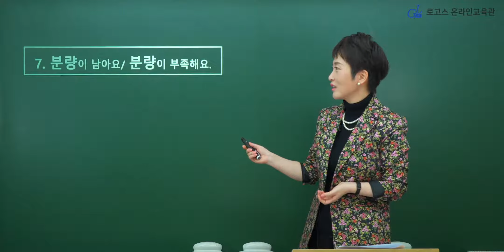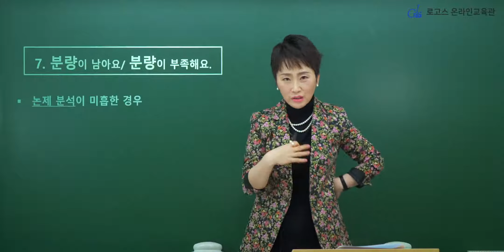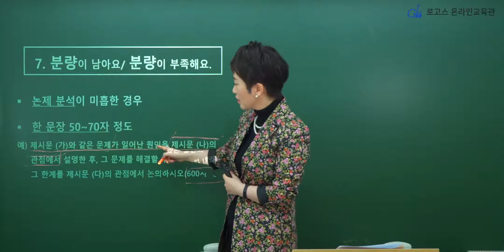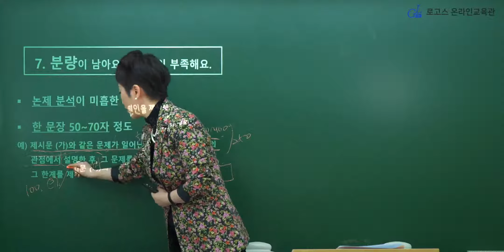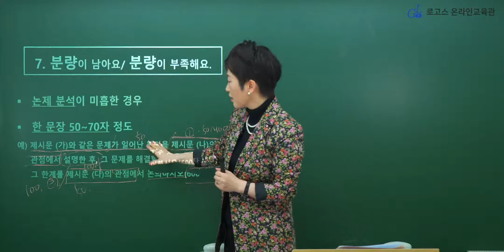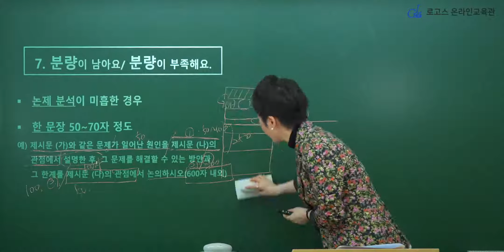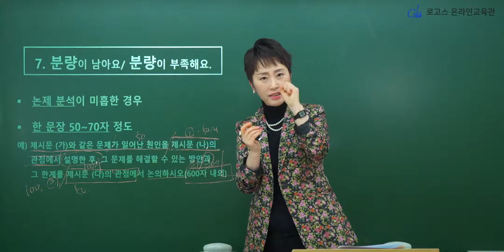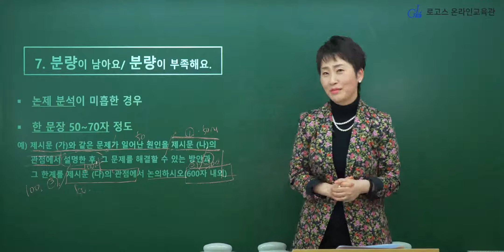수시논술 그것이 알고 싶다 - 분량이 남거나 부족할 때 l 로고스 연고대 팀장 유정은 선생님 l 유정은샘의 퐉(FAQ) 2탄 ep.07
유정은 수시논술FAQ2 - 7.분량이 남아요 / 분량이 부족해요.